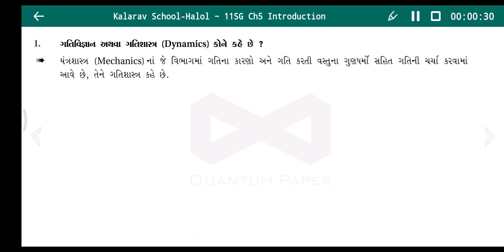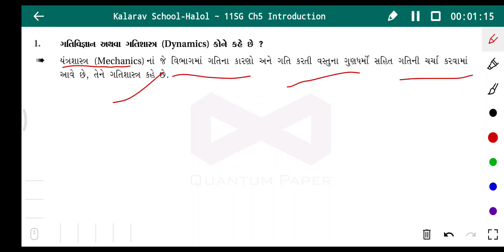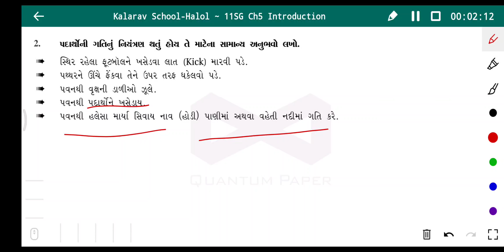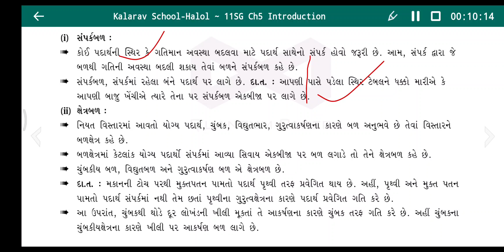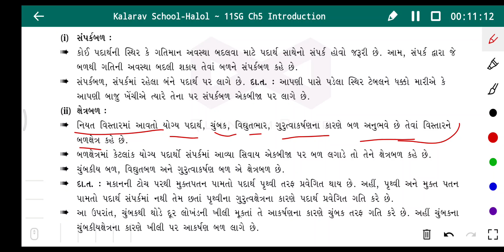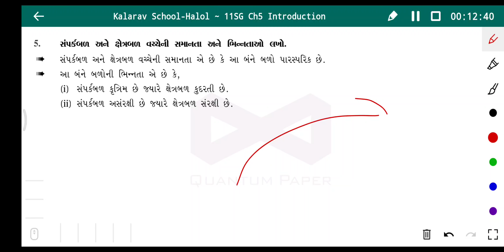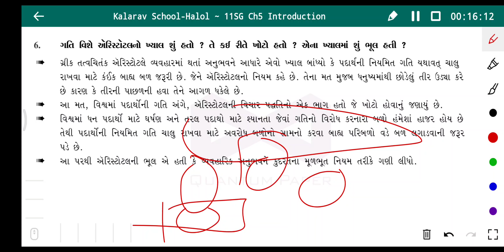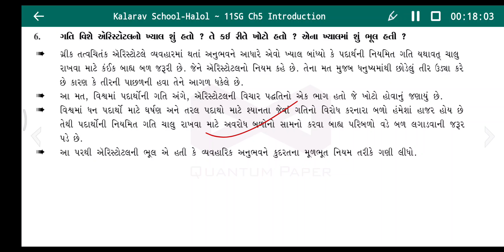11th Sci GM Physics Ch 5 Introduction